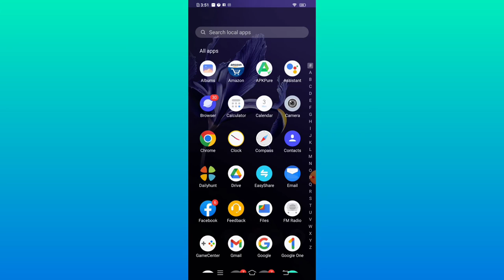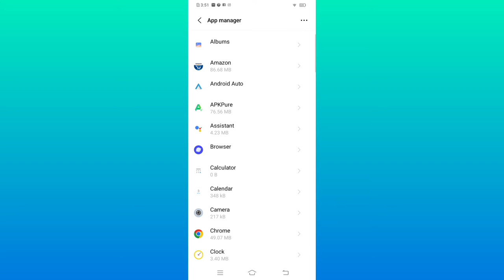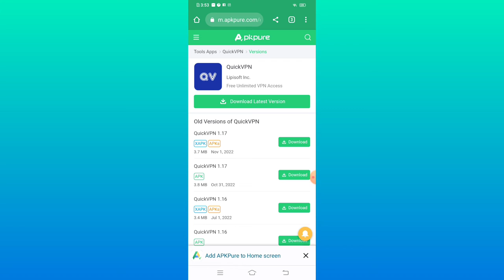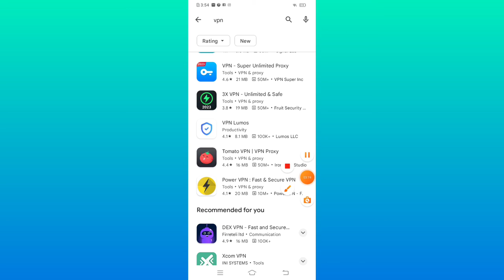😥Quick vpn connection failed problem solve | quick vpn not connecting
Queries Solved:-
1) quick vpn connection failed
2) quick vpn connection failed problem
3) quick vpn connection failed problem solve
4) quick vpn connection failed problem today